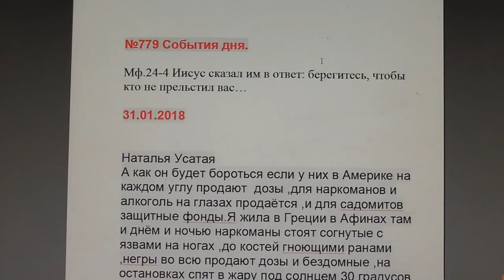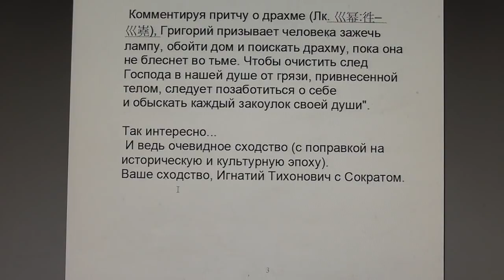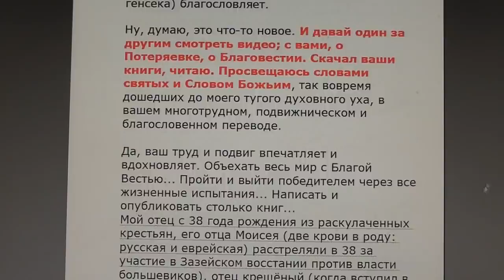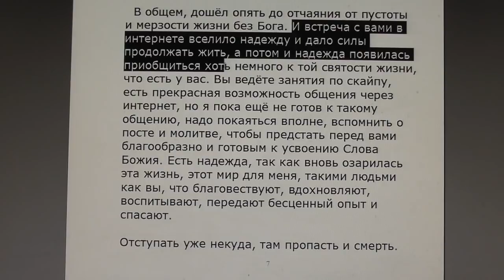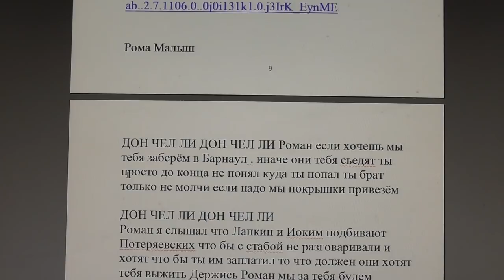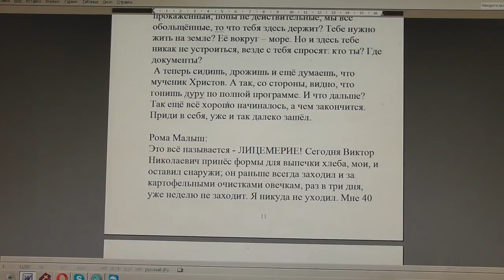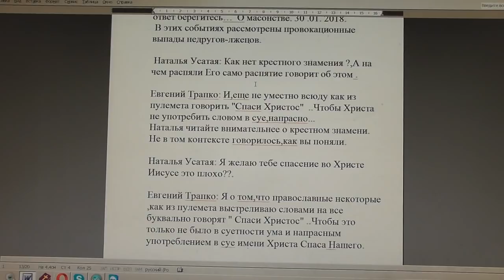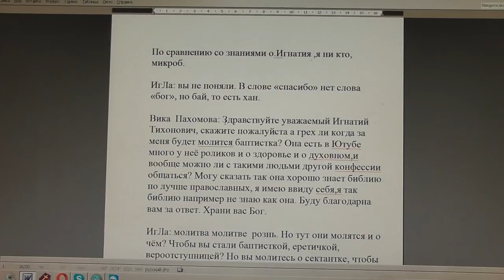№779 (а). События дня. Мф 24:4 Иисус сказал им в ответ берегитесь, чтобы кто... 01.02.2018